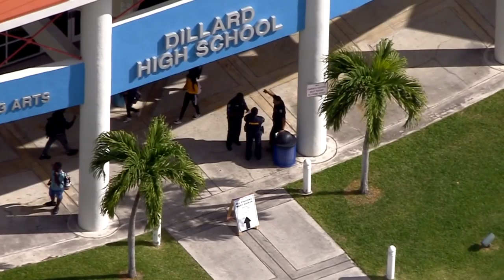Boy, 12, accused of bringing BB gun to school in Fort Lauderdale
A 12-year-old boy was detained Friday morning after being found with a BB gun at a Fort Lauderdale school, authorities confirmed.